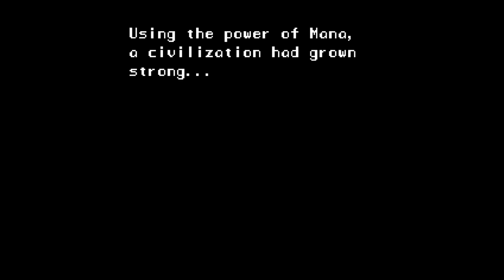Secret of Mana (SNES) - Let's Play 1001 Games - Episode 816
Secret of Mana, originally released in Japan as Seiken Densetsu 2,[a] is a 1993 action role-playing game developed and published by Square (now Square Enix) for the Super Nintendo Entertainment System. It is the sequel to the 1991 game Seiken Densetsu, released in North America as Final Fantasy Adventure and in Europe as Mystic Quest, and it was the first Seiken Densetsu title to be marketed as part of the Mana series rather than the Final Fantasy series. Set in a high fantasy universe, the game follows three heroes as they attempt to prevent an empire from conquering the world with the power of an ancient flying fortress.

Rather than using a turn-based battle system like contemporaneous role-playing games, Secret of Mana features real-time battles with a power bar mechanic. The game has a unique Ring Command menu system, which pauses the action and allows the player to make decisions in the middle of battle. An innovative cooperative multiplayer system allows a second or third player to drop in and out of the game at any time. Secret of Mana was directed and designed by Koichi Ishii, programmed primarily by Nasir Gebelli, and produced by veteran Square designer Hiromichi Tanaka.

The game received considerable acclaim for its brightly colored graphics, expansive plot, Ring Command menu system, and innovative real-time battle system. Critics also praised the soundtrack by Hiroki Kikuta and the customizable artificial intelligence (AI) settings for computer-controlled allies. Retrospectively, it has been considered one of the greatest games of all time by critics.

The original version was released for the Wii's Virtual Console in Japan in September 2008, and for the Wii U's Virtual Console in June 2013. The game was ported to mobile phones in Japan in 2009, and an enhanced port of the game was released for iOS in 2010 and Android in 2014. It was included in the Collection of Mana release for the Nintendo Switch in Japan in June 2017 and North America in June 2019. Nintendo also re-released Secret of Mana in September 2017 as part of the company's Super NES Classic Edition. A full 3D remake was released for the PlayStation 4, PlayStation Vita and Windows in February 2018.

Secret of Mana was directed and designed by Koichi Ishii, the creator of the game's Game Boy predecessor, Final Fantasy Adventure. He has stated that he feels Secret of Mana is more "his game" than other projects he has worked on, such as the Final Fantasy series.[24] The game was programmed primarily by Nasir Gebelli and produced by veteran Square designer Hiromichi Tanaka. The team hoped to build on the foundation of Final Fantasy Adventure, and they included several modified elements from that game and from other popular Square titles in Secret of Mana. In addition to having better graphics and sound quality than its predecessor, the attack power gauge was changed to be more engaging, and the weapon leveling system replaced Final Fantasy Adventure's system of leveling up the speed of the attack gauge.[7] The party system also received an upgrade from the first Mana game: instead of temporary companions who could not be upgraded, party members became permanent protagonists and could be controlled by other players.[7] The multiplayer component was not a part of the original design, but was added when the developers realized that they could easily make all three characters human-controlled.